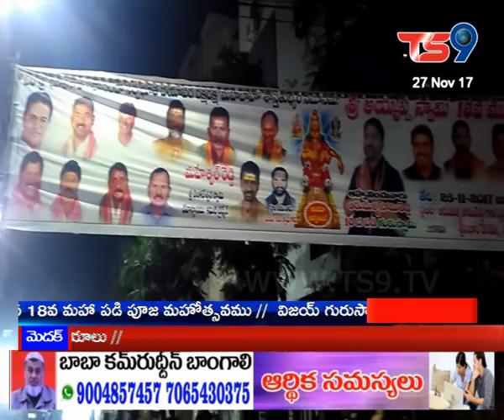ఉశోదయ కాలనీలో సోమిరెడ్డి నిర్వహించిన 18వ మహా పడి పూజ మహోత్సవము | ts9 news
ఉశోదయ కాలనీలో సోమిరెడ్డి నిర్వహించిన 18వ మహా పడి పూజ మహోత్సవము